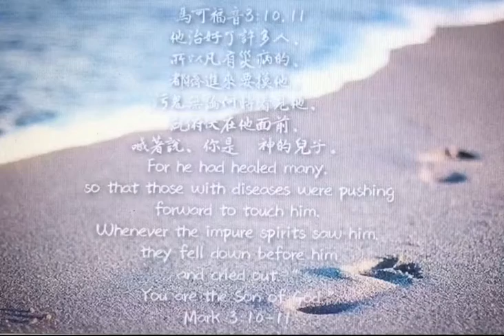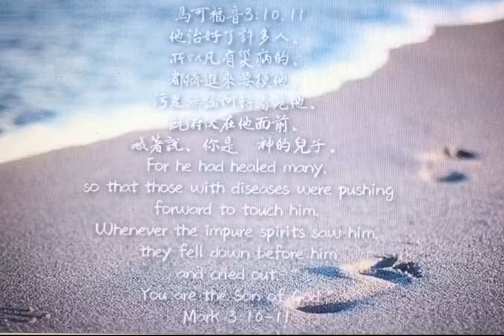馬可福音10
‪他治好了許多人、所以凡有災病的、都擠進來要摸他。污鬼無論何時看見他、就俯伏在他面前、喊著說、你是　神的兒子。‬
●「災病」：意思是「災難」、「鞭打」，引申為「疾病」。
●「摸」：「緊密碰觸﹑觸摸」之意。
因為耶穌治好了許多人，所以，凡是有疾病的人，都擠進來要觸摸祂。他們必定相信，就像那個血漏的婦人一樣，只要觸摸耶穌，病就會得醫治！其實，一個有主耶穌同在的教會，應當就是如此。這不是靈恩不靈恩的問題，福音派的教會往往自以為是看重聖經的教會，對於醫治趕鬼﹑聖靈大能…，不知不覺有著一種輕忽藐視的態度，以致於教會看不見神的作為。
●「俯伏在…面前」：原文προσπίπτω，有「撲倒於某人腳前」之意。
●「喊著」說：原文κράζω，是「哭號，尖叫，喊叫」之意。這個字可以用於形容「當一個人喊叫，卻無人了解他所叫的內容（指瘋子﹑癲癇患者或身上有邪靈的人）時」（參可5:5;9:26;路9:39）。
   連污鬼都認識耶穌是神的兒子，並且，牠懼怕而撲倒在耶穌的面前。這提醒我們，身為基督徒，我們是否真知道主耶穌是「神」？我們是否敬畏主（fear of the Lord）呢？